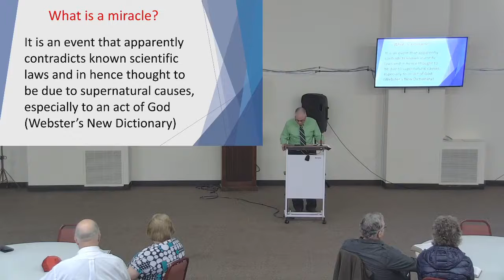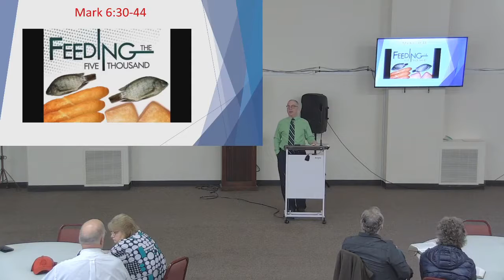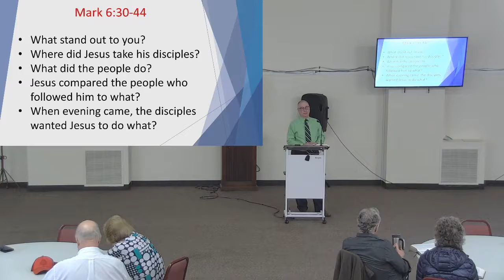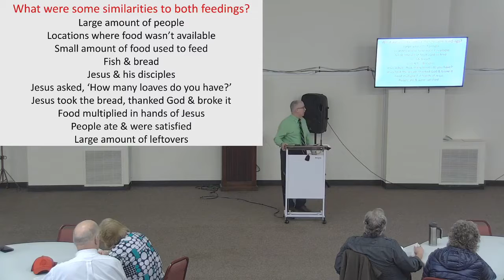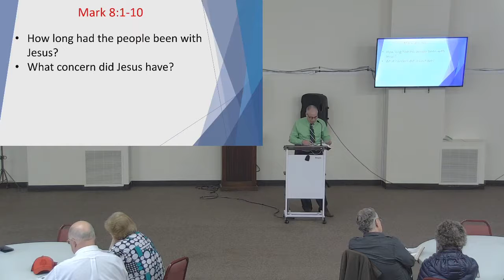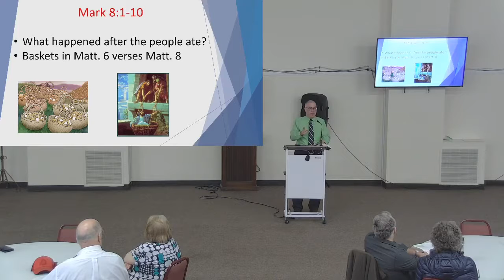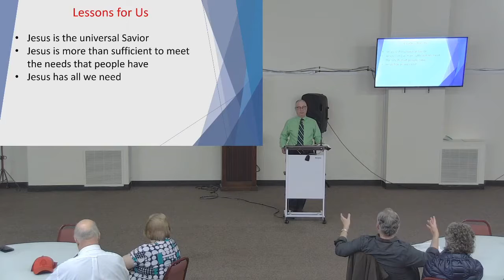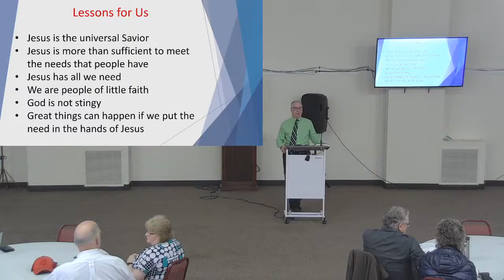03-21-2021 Fellowship Hall Class